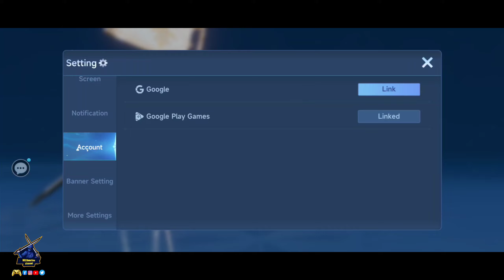Summoners Kingdom Goddess Gameplay For Android/ios 2024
About game

Android✅

ios✅

Play with the goddess, relax and enjoy, a global 3D idle mobile game.

Welcome to Summoners Kingdom, a thrilling fantasy card RPG adventure!

Dear Summoners, our kingdom needs your help! Dive into the mystical world of Summoners Kingdom and embark on an epic journey to save our realm from darkness. Rescue your beloved goddess and protect her from the clutches of evil as you fight to restore peace and harmony to our land.

Summon and Collect Heroes:
Gather over 100 unique and powerful heroes, each with their own special abilities and skills. From brave warriors to cunning mages, assemble your ultimate team of heroes and unleash their power in battle!

Strategic Card Battles:
Engage in strategic card battles where every decision counts! Use your collection of cards wisely to outsmart your opponents and claim victory in intense battles.

Explore the Realm:
Venture through various realms filled with mythical creatures, ancient ruins, and hidden treasures. Discover the secrets of Summoners Kingdom as you explore new lands and encounter legendary creatures.

Build Your Kingdom:
Construct and upgrade your kingdom to strengthen your heroes and unlock new abilities. Build alliances with other players, join guilds, and compete in epic guild battles for glory and rewards.

Master the Elements:
Harness the power of the elements to turn the tide of battle in your favor. Strategically use fire, water, earth, and wind elements to defeat your enemies and become the ultimate Summoner!

Gorgeous 3D Artwork:
Immerse yourself in stunning 3D graphics and exquisite artwork inspired by Norse mythology. Experience the beauty and danger of the Summoners Kingdom in breathtaking detail.

Strategic Placement:
Deploy your heroes strategically on the battlefield and watch them come to life in thrilling battles. Utilize placement tactics to maximize your team's potential and overcome any challenge.

Log in now and join the adventure in Summoners Kingdom, the idle RPG card game with beautiful heroines and epic battles inspired by Norse mythology!
Your early access data will be retained.